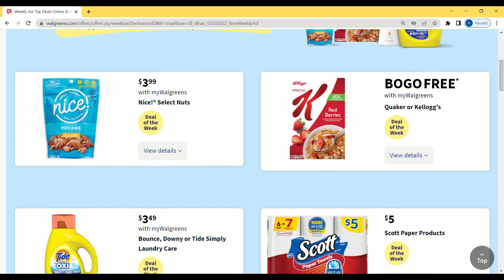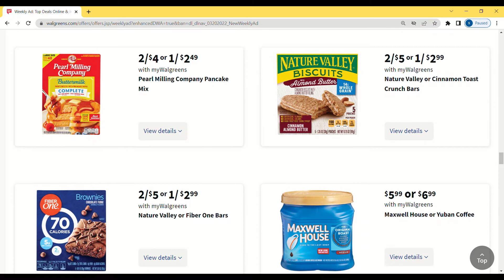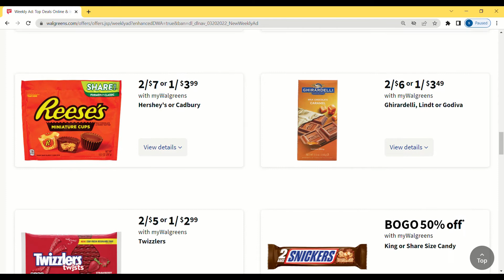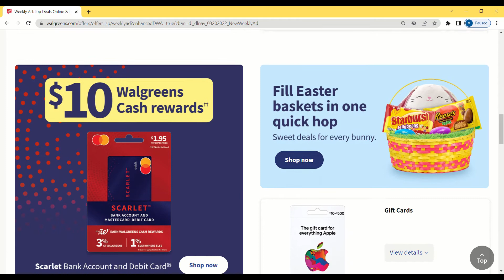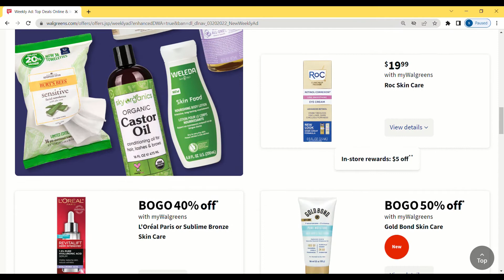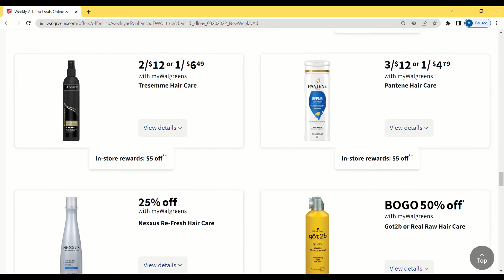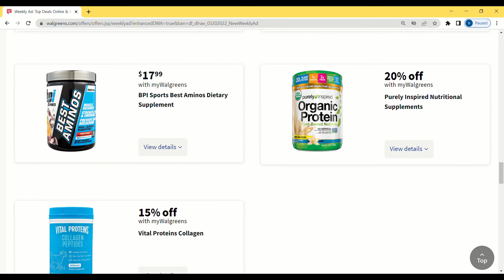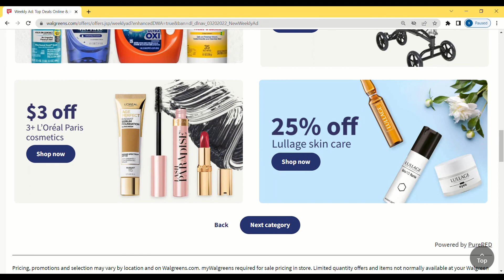WALGREENS AD SNEAK PEEK FROM 03/27 TO 04/02 | Walgreens Shop With Me Top deals online & in store.